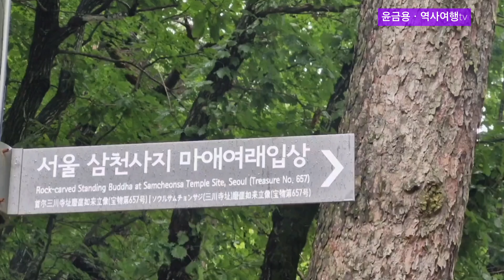북한산, 삼천사의 비 오는 날 모습과 물 많은 계곡 모습.